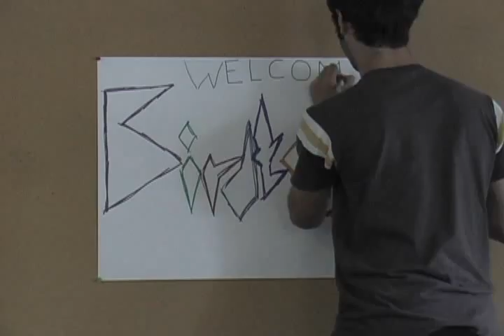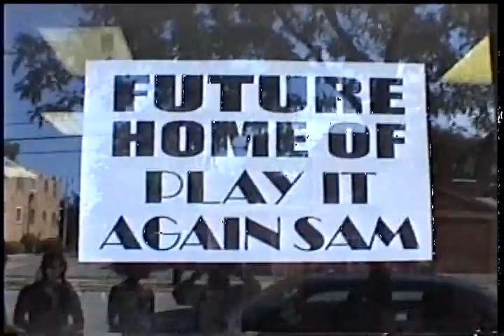Welcome To Birdtown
Slightly Askew in Birdtown, OH